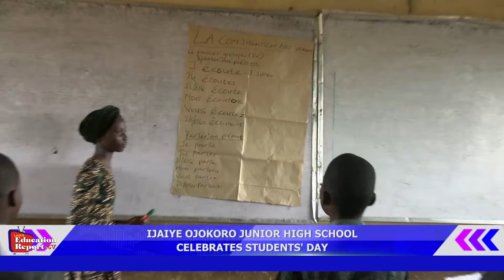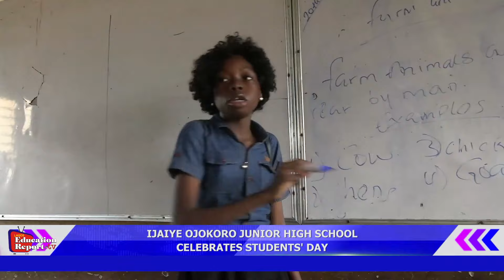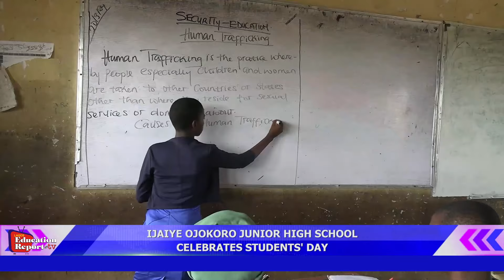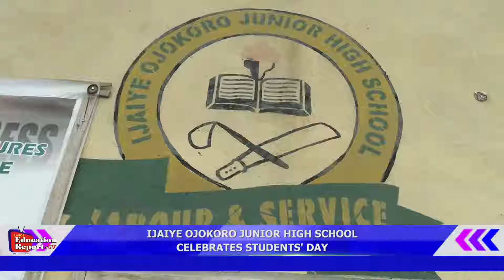IJAIYE OJOKORO JUNIOR HIGH SCHOOL CELEBRATES STUDENTS' DAY